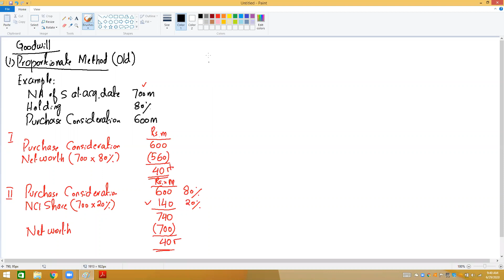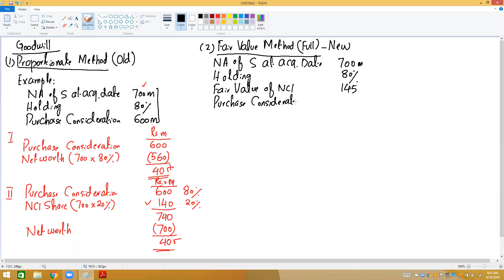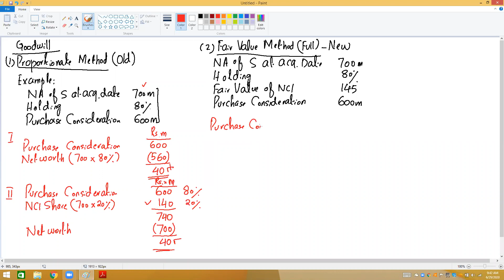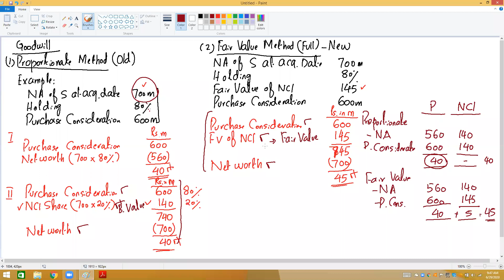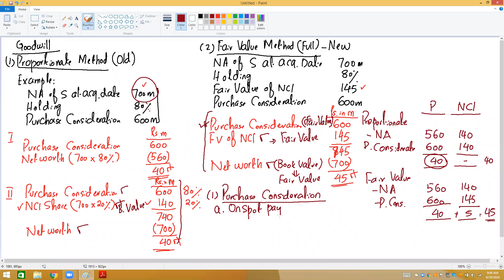Consolidation Lec 01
Consolidation Lecture 01